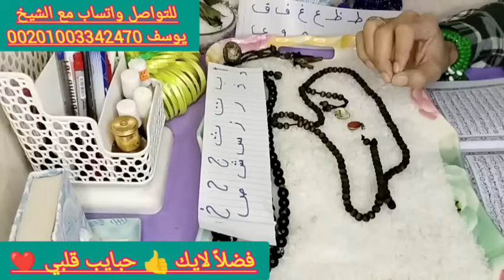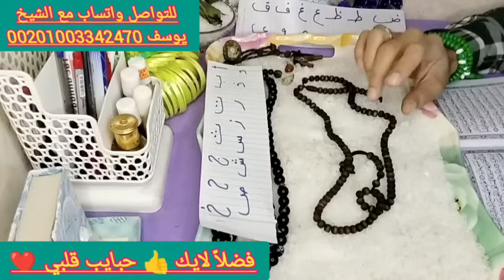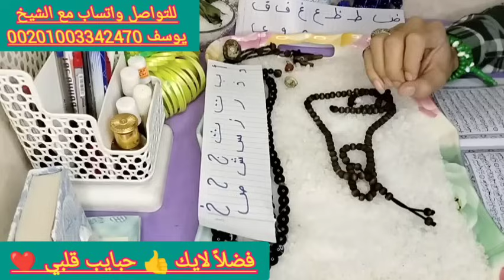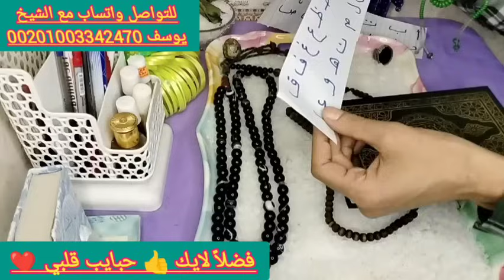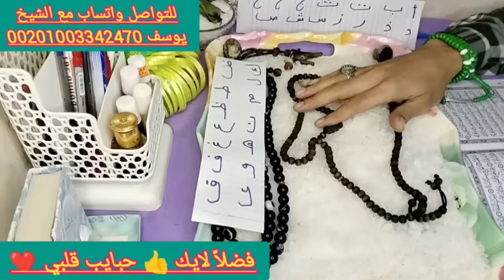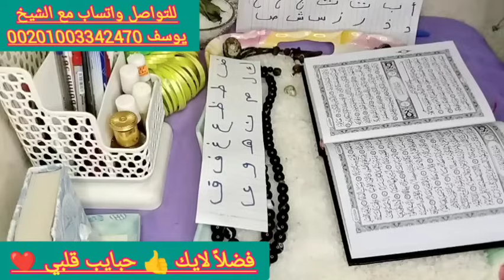استخارة بالقران الكريم باول حرف من اسمك ا ب ت ث ج ح خ د ذ ر ز س ش ص 💞ض ط ظ ع غ ف ق ك ل م ن ه و ي 👌👌